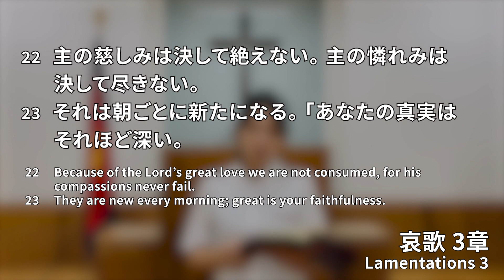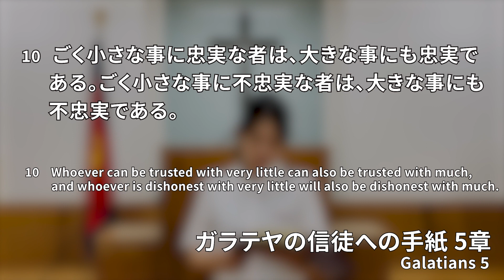聖霊の実シリーズ⑦「誠実」樋口光世中尉 for July 23th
これに対して、霊の結ぶ実は愛であり、喜び、平和、寛容、親切、善意、誠実、 柔和、節制です。これらを禁じる掟はありません。
ガラテヤの信徒への手紙‬ ‭5‬:‭22‬-‭23‬ 新共同訳‬

霊の結ぶ実シリーズのメッセージをお届けします。
1週ずつ、愛、喜び、平和、寛容、親切、善意、誠実、柔和、節制のそれぞれをテーマとしたメッセージが8月まで続く予定です。
お楽しみに！

今週は第7回として霊の結ぶ『誠実』について、帯広小隊士官である樋口光世中尉よりメッセージをお届けします。

今週も皆様のうえに神様の豊かな祝福がありますようお祈りしています。